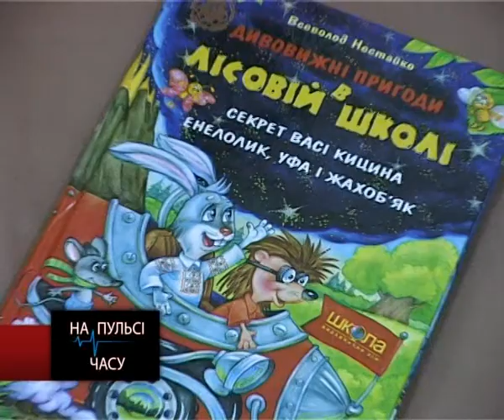На пульсі часу. Завідуюча дитячої бібліотеки Галина Кузьменко